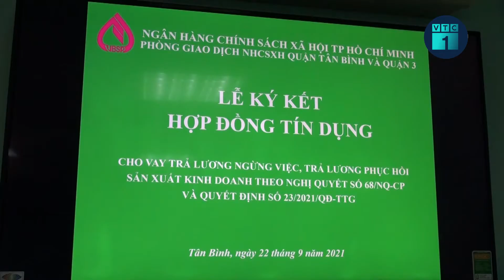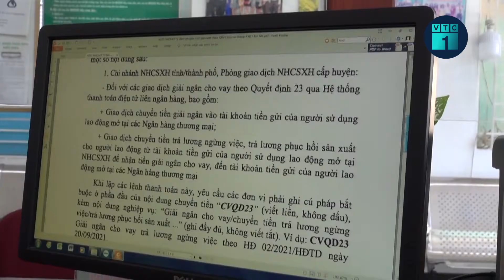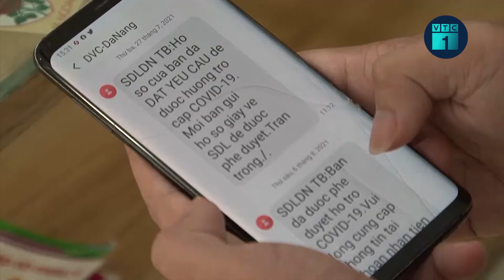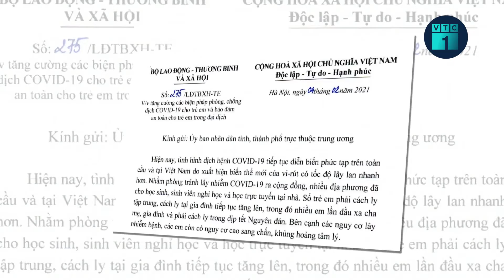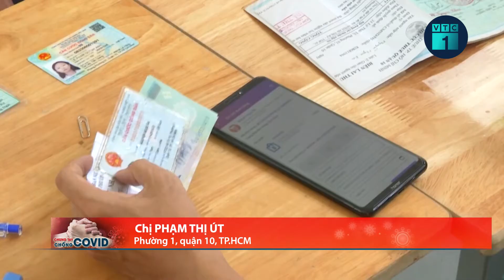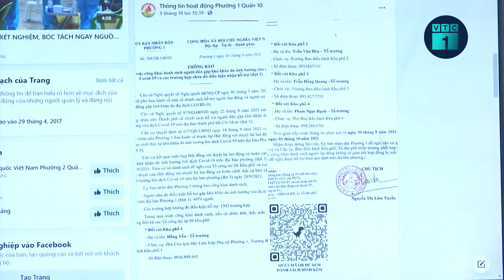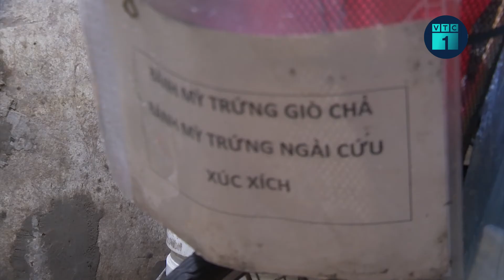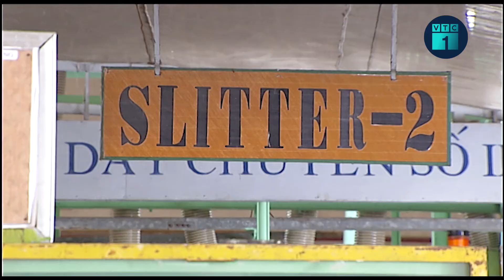Gói hỗ trợ 26.000 tỷ đồng: “Phao cứu sinh” để doanh nghiệp vượt qua làn sóng dịch Covid-19 | VTC1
VTC1 | Đầu tháng 7/2021, Chính phủ ban hành Nghị quyết 68 liên quan đến chính sách hỗ trợ người lao động, doanh nghiệp gặp khó khăn do dịch Covid-19 với tổng kinh phí 26.000 tỷ đồng. Đây như chiếc “phao cứu sinh” cho doanh nghiệp vượt qua làn sóng dịch bệnh.